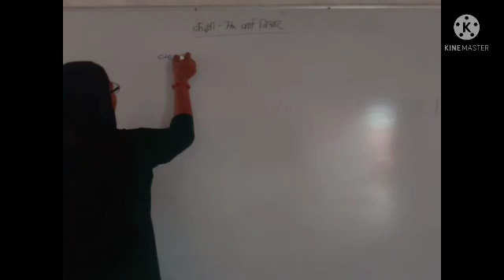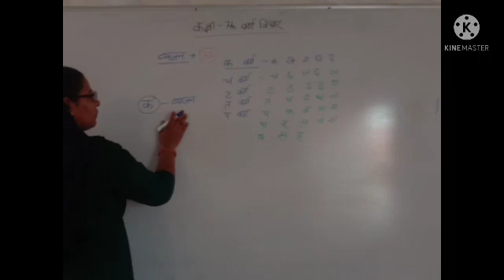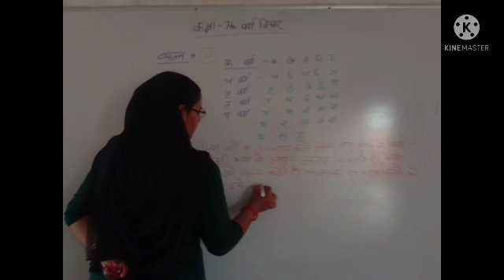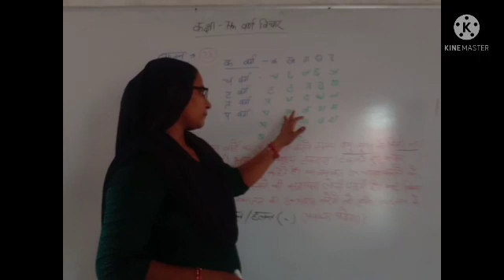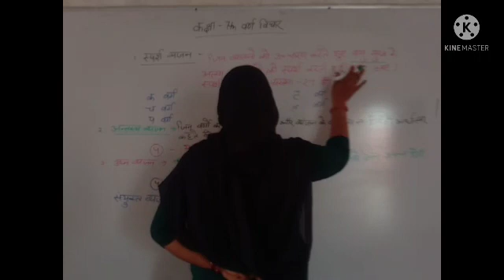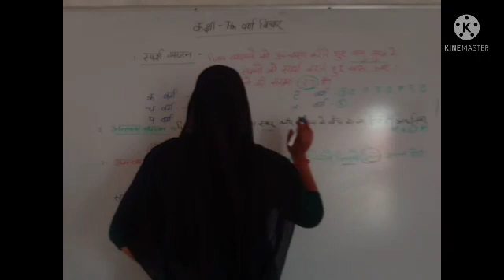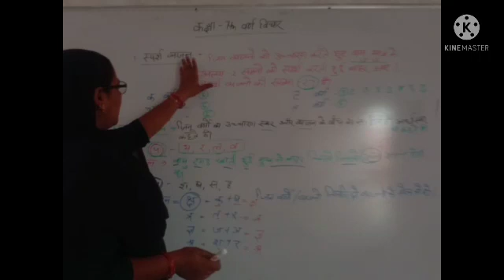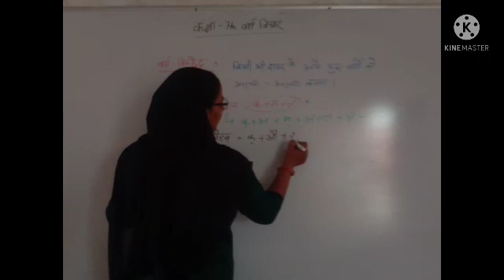RBSE || हिंदी || 7th || वर्ण विचार